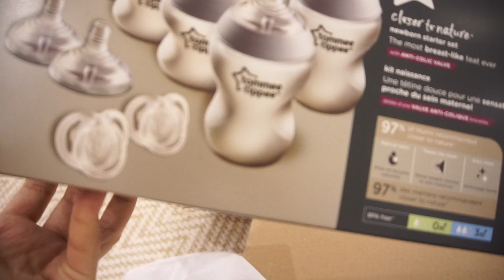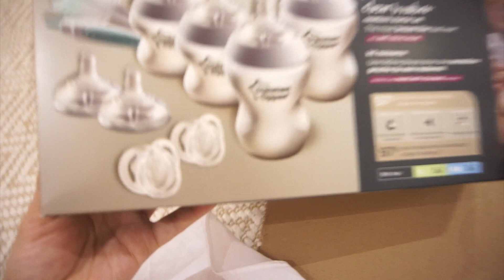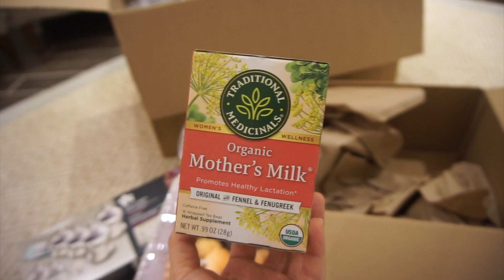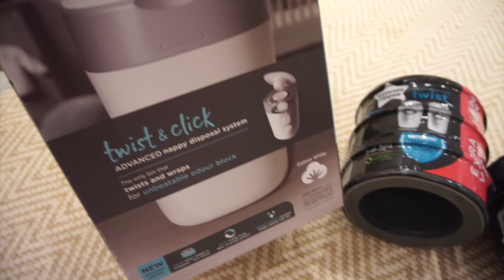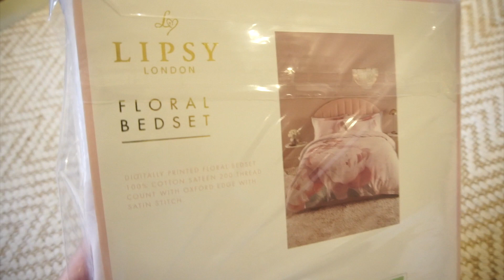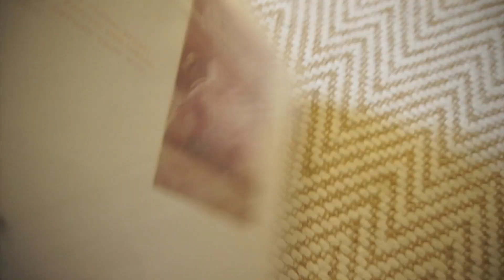تجهيزات ومشتريات البيبي الجديد | مشترياتي من نكست وممز ورلد | NEWBORN BABY HAUL 👶🏻